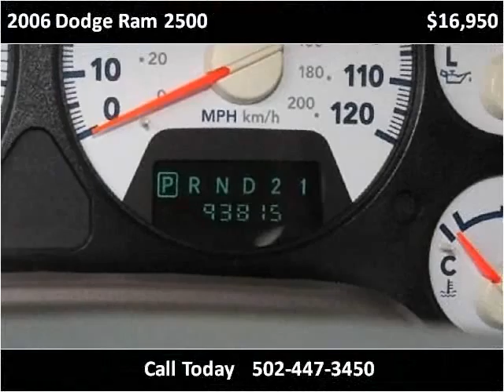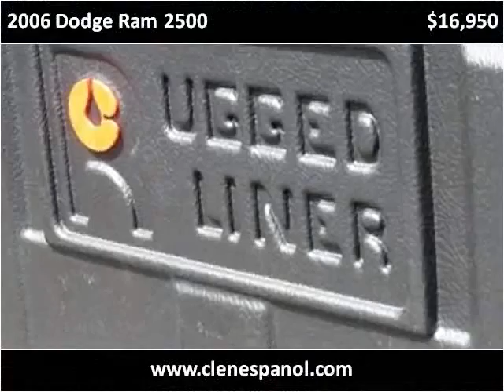2006 Dodge Ram 2500 Used Cars Louisville KY